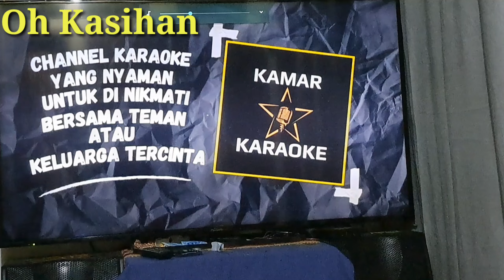OH KASIHAN‼️Yon Koeswoyo‼️Live Karaoke||Koes Plus